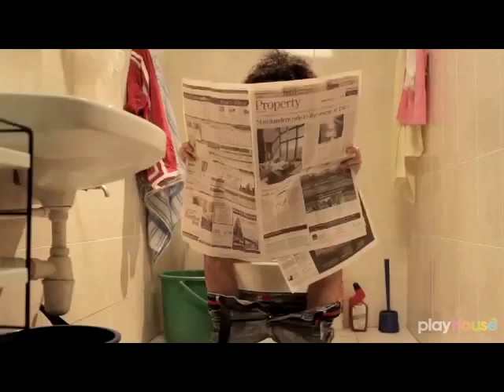DiGi Project Promise--Train Extended Version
DIGI EASY PREPAID PROJECT PROMISE "TRAIN" commercial
film director HENRY OOI | executive producer BRIENT WONG | producer SHAN | assistant director CHRIZ NGOOI | cinematographer WONG